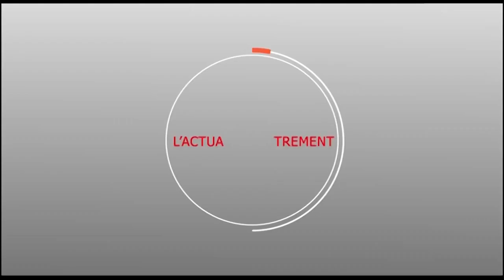ZIAAAR GRAND MAGAL ANNUEL DE DJIEMOUL EDITION 2019